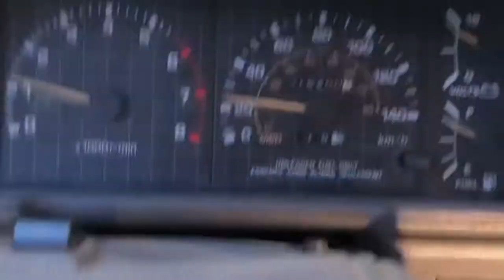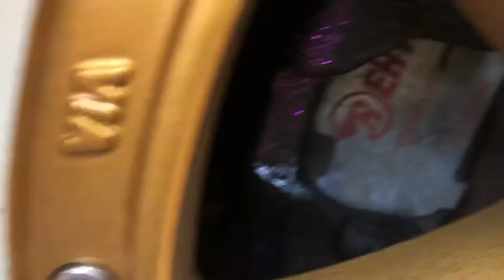Sunny day at the shop